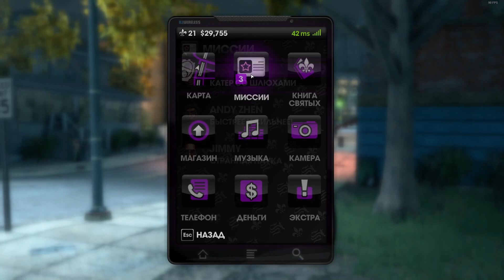Saints Row The Third #27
Играю в Saints Row: The Third. А так же и играю в другие игры.